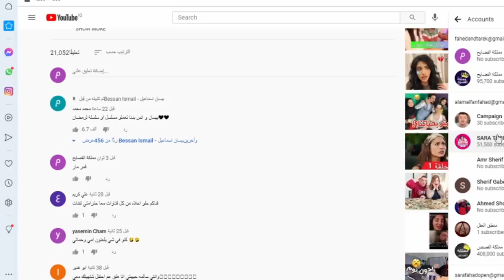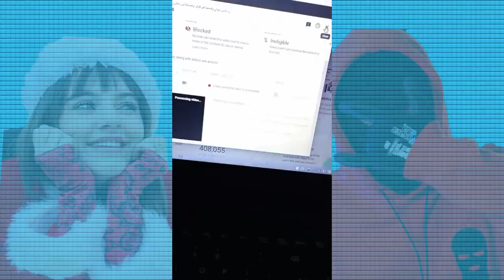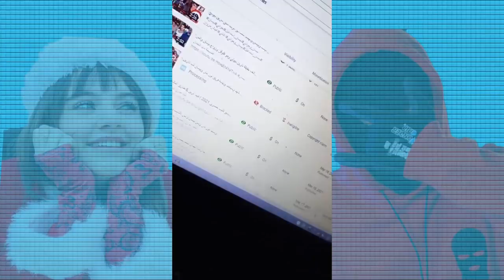فضيحة بيسان اسماعيل وقمر مار وجواني يسب بيسان وكشف حقيقة بيسان وانس الشايب واغنية انس واصالة !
اصالة المالح
Music anasala
Alwan tube
Related
مملكة القصص
Related
Mo Vlogs
Ahmad Aburob
هلكني المرض !!
جول مان
اغنية طول ما احنا سوا //اصالة :انس
Eman Jaf
ما عليك سوى الانتساب إلى هذه القناة للاستفادة من المزايا: